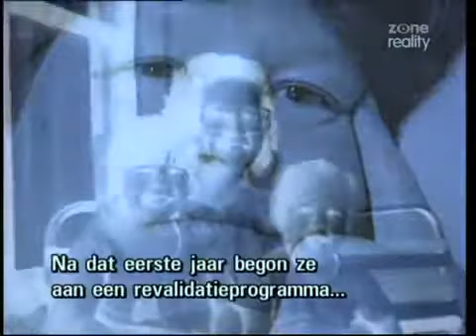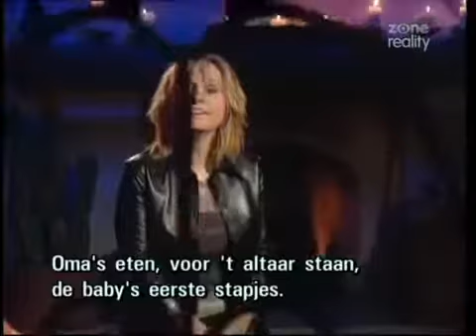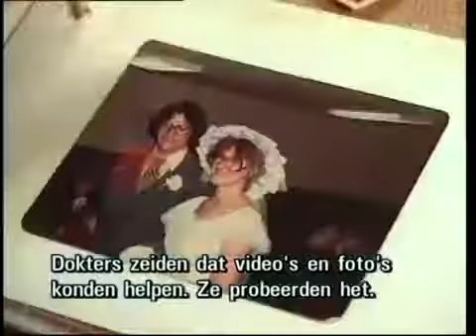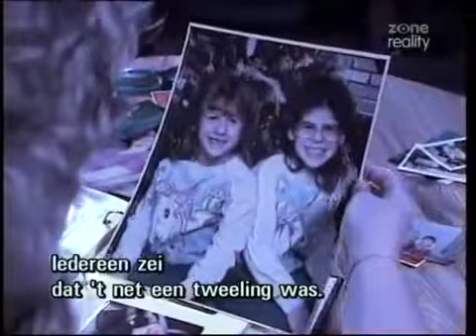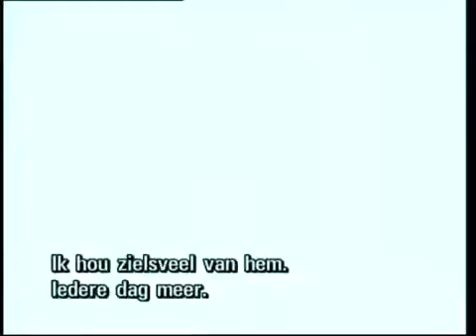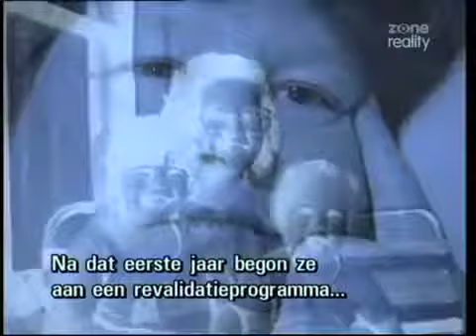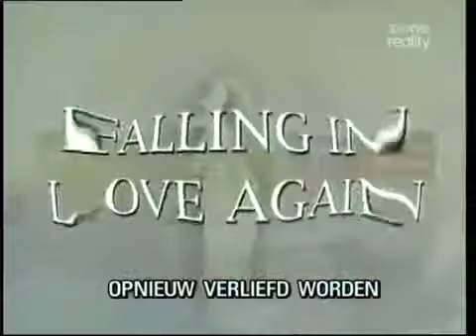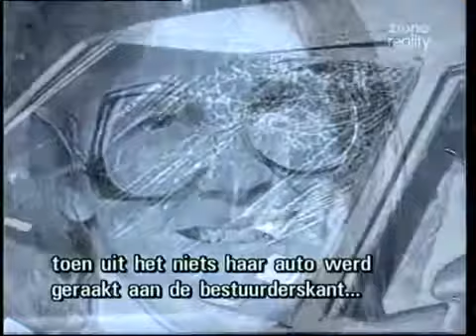Falling in Love Again After Amnesia - Beyond Chance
Falling in love again, despite amnesia caused by a head injury - Beyond Chance, on Zone Reality.

The right wrong number - Beyond Chance.

Cases of strange coincidences or destiny from the series Beyond Chance on Zone Reality.

The Promise - Love Story from the Holocaust - Beyond Chance, on Zone Reality.

Date with Destiny, Beyond Chance on Zone Reality.